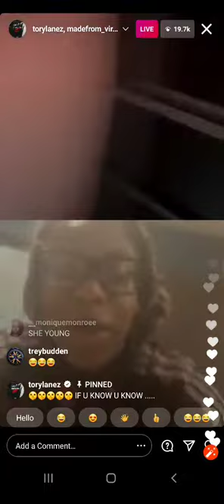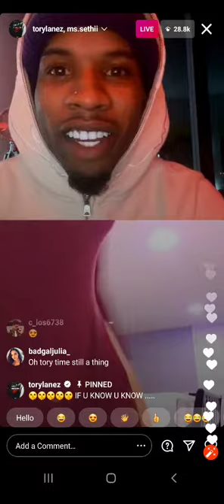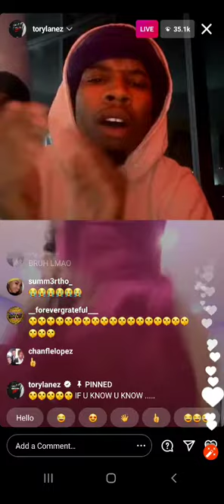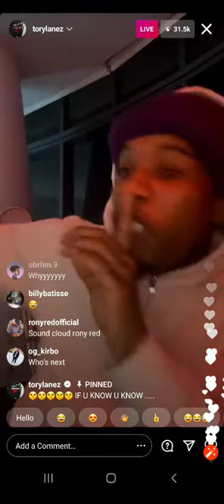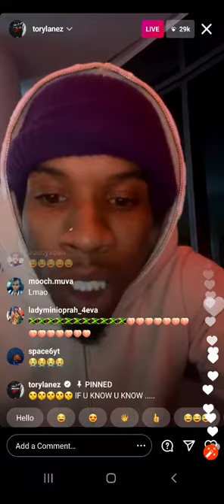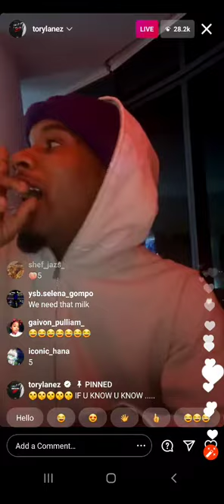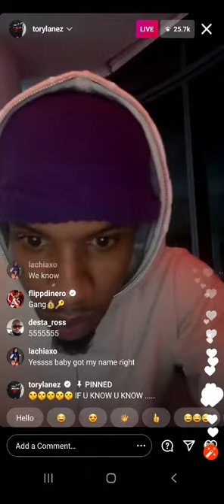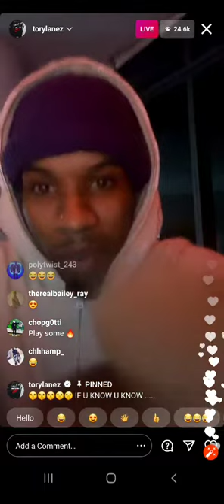Tory lanez on live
tory lanes on live having fun with fans @grandma's house